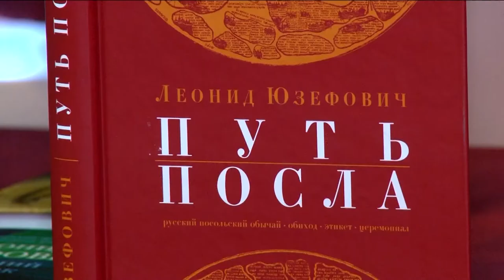Автор текста Тотального диктанта встретился с читателями